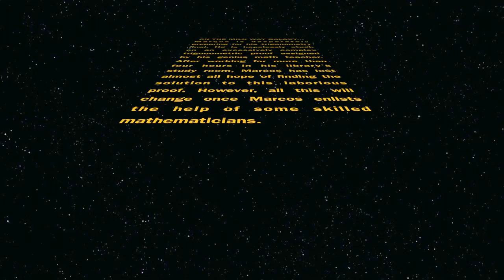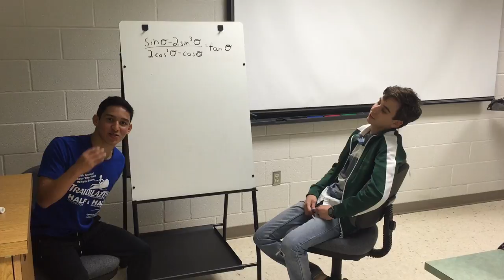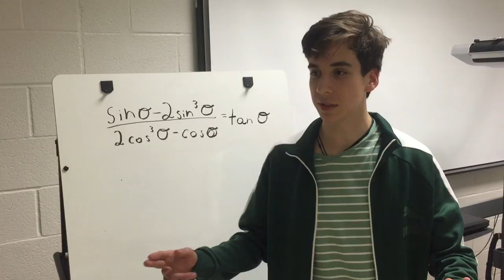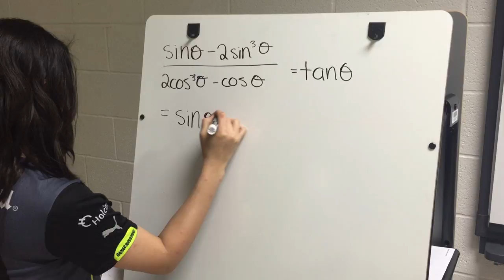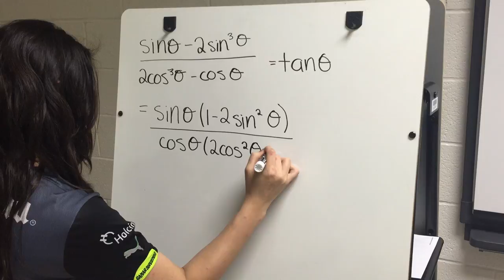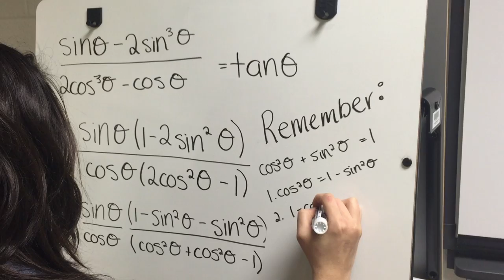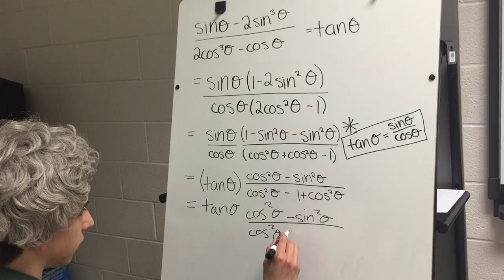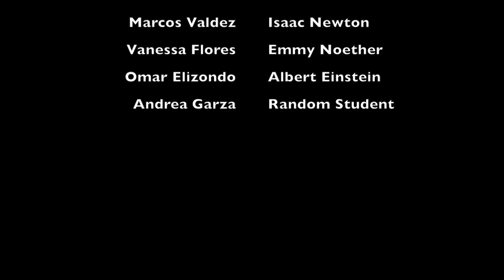Trigonometric Proof Movie (Yawar, Marcos, Andrea, Vanessa, Omar)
Educational video showing how to solve a difficult trigonometric proof.